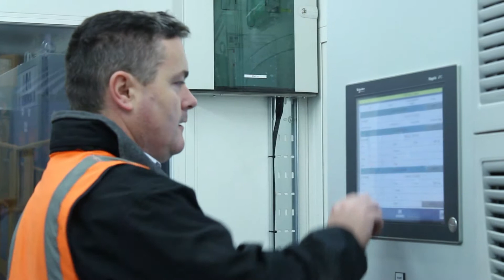Swindon Commerical Services Limited | HeatsProductions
Filmed in 2014, promo of the services SCSL provide.